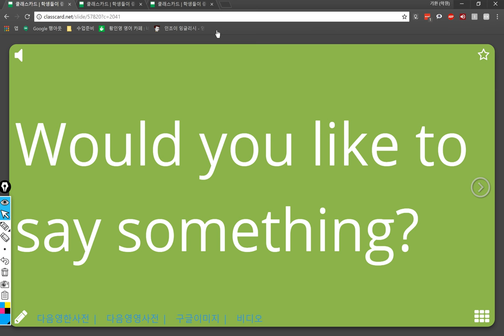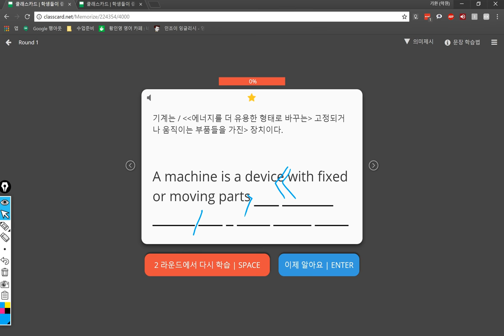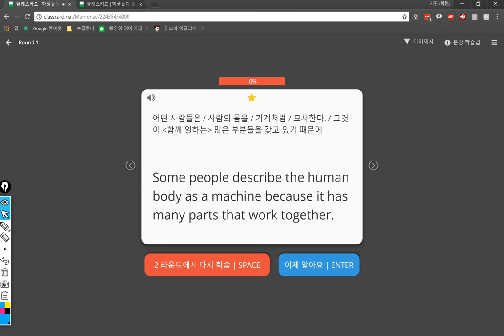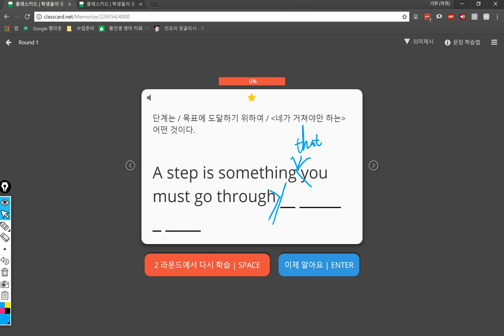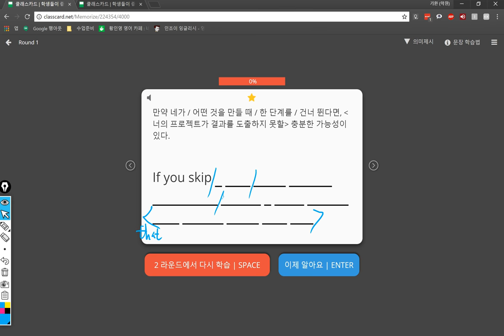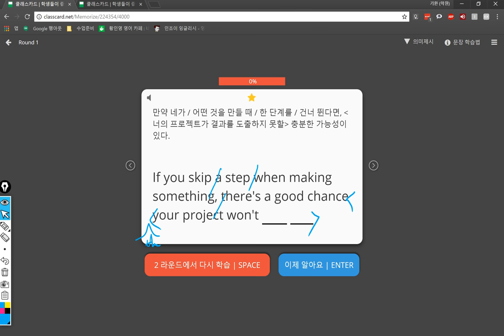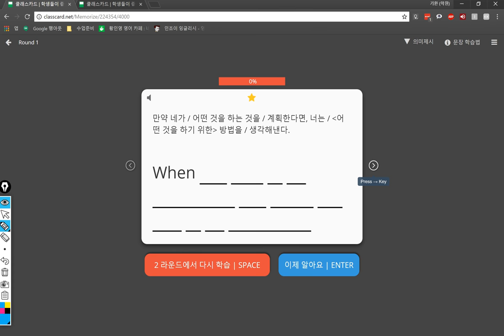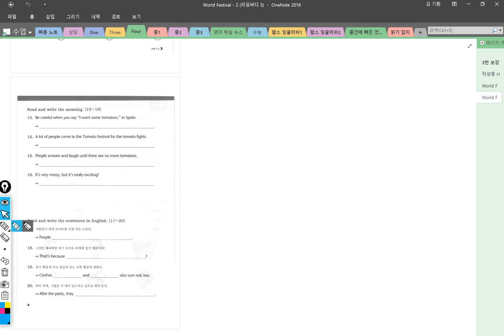4반 2018 06 22